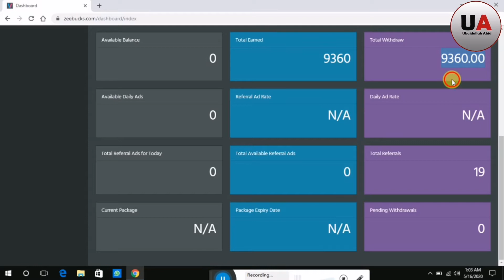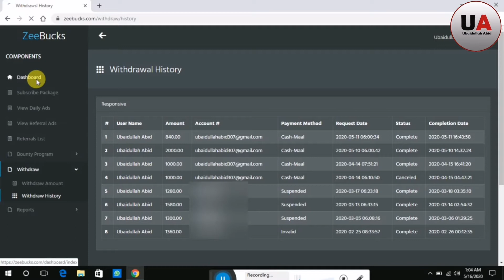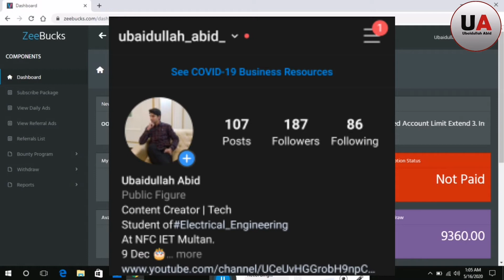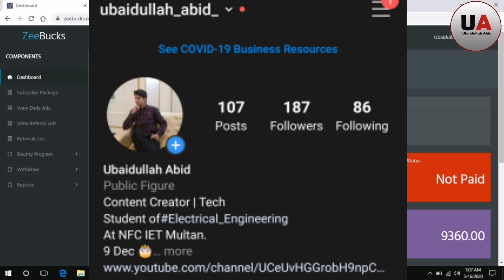Zeebucks PAYMENT PROOF 100 % Real Earning Website + GIVEAWAY | Make money online | Earn money online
Zeebucks PAYMENT PROOF 100 % Real Earning Website | Make money online | Earn money online | Earn money online in Pakistan | Make money online in Pakistan | Ubaidullah Abid